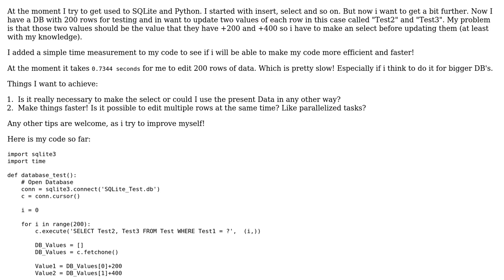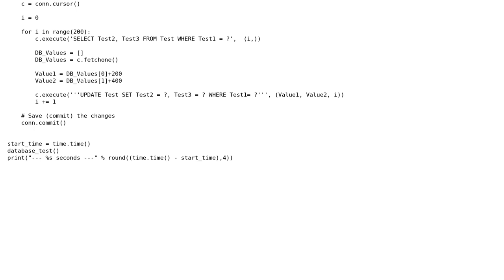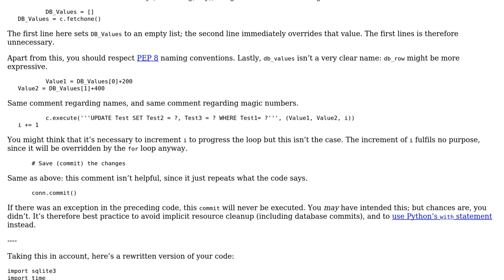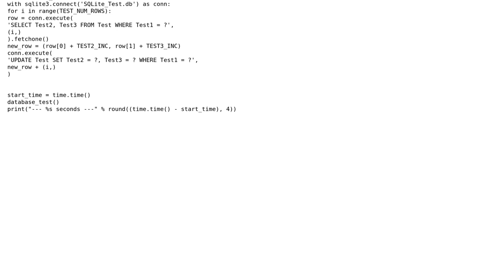Code Review: Python update SQLite DB Values (2 Solutions!!)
Code Review: Python update SQLite DB Values

With thanks & praise to God, and with thanks to the many people who have made this project possible! | Content (except music & images) licensed under CC BY-SA | Music | Images & others | With thanks to user Konrad Rudolph user K-Doe user 301_Moved_Permanently and the Stack Exchange Network Trademarks are property of their respective owners. You are responsible for your own actions.